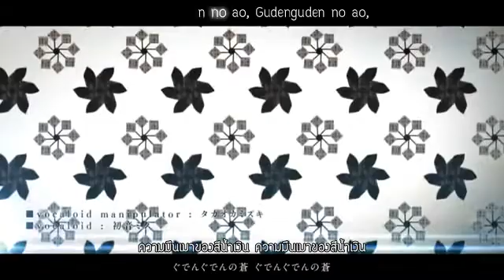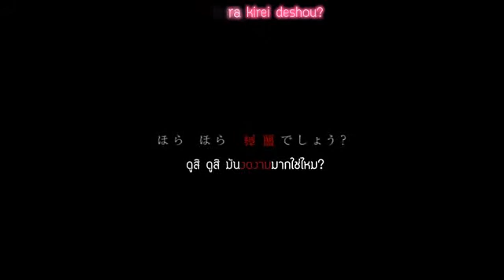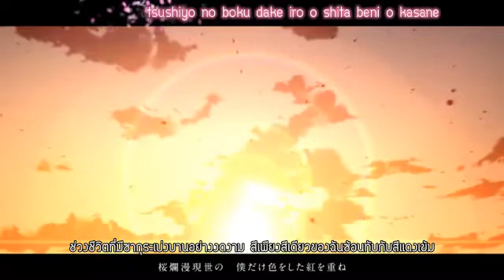[Hatsune miku]Hana wa Sakuragi, Hito wa Kimi[Thai Sub]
หมายเห็ดคำเเปล
- คำว่า after ไม่รู้ว่าเเปลอย่างไรดี ขอติดไว้ก่อนนะครับ//ฮา
Production：チームカミウタ(mylist/27943338 / co1552673 / @team_kamiuta)
VOCALOID Tuning:タカオカミズキ(mylist/7896513 / @takaokamizuki)
เพลงนี้เป็นซีรีย์ใหม่ครับ (The New Testament: The Gods' Sealed Eden) ของทีม kamiuta

ตัวละคร

อีฟ : หุนยนต์ที่มีหัวใจ(เเละเมื่อกำลังตามหาความหมายของหัวใจ?? เเละก็คล้ายว่าจะเป็คนเดียวกันกับหญิงสาวที่ถูกเเทง???)
มิระ : ...//อันนี้ไม่รู้จริง เดาว่าอาจจะเป็นผู้สร้างอีฟกิน (20)
กิน : เด็กหนุ่มในเรื่อง
ฮานะ : เด็กผู้หญิงผมดำครับ

//เเอบโขมยข้อมูลมาจากคุณ Kuro Kurikara ครับ//ฮา

ตอนที่  2 - 例え、君の瞳に映らないとしても (Tatoe, Kimi no Hitomi ni Utsuranai Toshitemo)
ตอนที่  3 - C.W.R.
ตอนที่  4 『mirror』// ยังไม่ออกครับ

เนื่องจากตอนที่ 2 ไม่ได้เเปลเอง เราจะสปอยให้นะครับ
ตอนที่ 2 เกี่ยวกับความรักของกินที่มีต่อฮานะ เเม้ว่าฮานะจะไม่เห็นค่าความคักของกินก็ตาม//ตอนนี้คือตอนเเห่งการดราม่า!!ผิด
โปรมเเกรมฝังทำซับคลาดเคลื่อนอีกเเล้ว. ไว้เเก้ไขในคลิปหน้า//orz

คือดูตอนเเรก เข้าใจว่า อีฟเป็นฆาตกร อ่ะครับ//ก็เหมือนจริงล่ะ(มั้ง??)

คือเพลงนี้ท่อน
 いついつ出会えましょう？　夜明けの晩などいかがでしょう？
僕は滑って籠の中　ゆるりゆるゆるり赤に染まる
正面だぁれ？
มันคล้ายกับการละเล่น Kagome kagome ของคนญี่ปุ่น(เป็นเกมที่ให้เด็กคนหนึ่งนั่งปิดตาอยู่กลางวงเเล้วให้เด็กที่เหลือล้อมวง ร้องเพลง kagome kagome พอร้องจบก็ให้เดาว่าใครอยู่ข้างหลัง)
(อันนี้อ้างมาจากซับอิงนะครับ)

ตอนจบไม่มั่นใจว่าผู้ชายเขาเป็นอะไรรึเปล่านะ(ตอน 1:15 เเละ 3:53) เพราะว่าเห็นดวงตาเป็นสีขาว(เหมือนกับมิระ)(ตอน 3:20)  อาจจะเผลอฆ่าไปก็เป็นได้นะครับ//อันนี้ก็งง หรือว่าต้องรอดูตอนที่ 2(?)

ในตอนจบที่บอกว่า 此処は 1000 after มันอยากจะเเปลได้หลายความหมาย(ที่นี่ได้ผ่านมาเป็น1000ครั้งหรือที่นี่คือ1000หลังจากนั้น) ซึ่งผมไม่มั่นใจครับ เลยไม่ได้ใส่ลงไปในคลิป